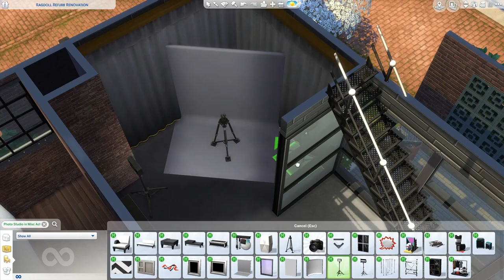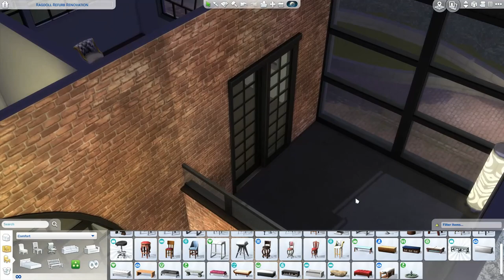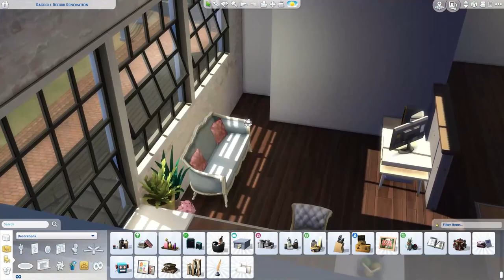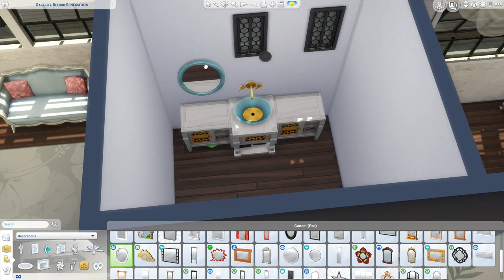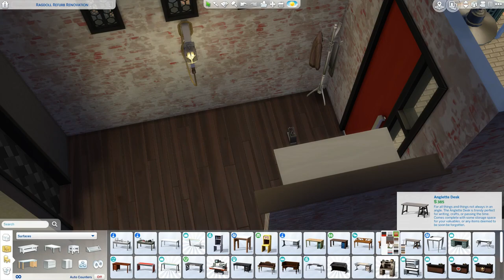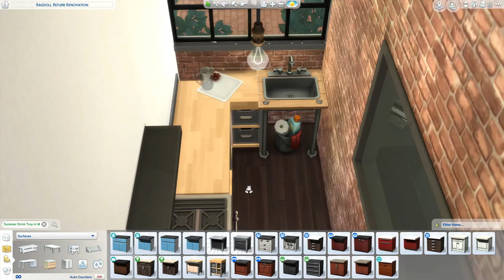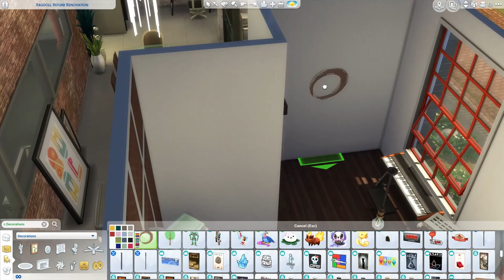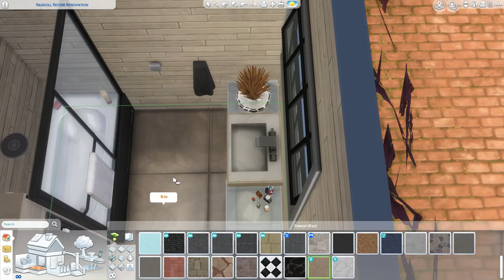MOSCHINO MASIONETTE | Sims 4 | Speed Build | No CC | Moshchino Stuff House Renovation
Hello Simians and welcome to a new Sims 4 Speed Build House Renovation Video - MOSCHINO MASIONETTE . Today I'm Renovating a 1 Bed House in Brindleton Bay and converting it into a Maisonette Apartments with Luxury, Industrial Interior, using items from the Moschino Stuff Pack.  ...Show more 👇

Before it’s Moschino renovation, the Ragdoll Refurb on Whiskerman’s wharf in Brindleton Bay, was once a part of the pet food cannery next door.
The Ground floor flat has been designed with a Fashion Photographer in mind and has a bold & vibrant colour scheme. Check out the Photo & Art Studio! The upstairs flat is ideal for a Style Influencer and comes complete with design board and a Mannequin to dress in your sim’s creations.

Sally 💋

**Think Builds, Think C.A.S, Think Sims**

You can find this build on the Sims 4 Gallery under the ID: ThinkSimsYT

Lot: Ragdoll Refurb Renovation
Size: 20 x 20
Bed: 2
Bath: 2
Value: §205,582

I've used items from the following packs, but no CC has been used:

Expansion Packs;
Get to Work
Get Together
City Living
Cats & Dogs
Seasons
Get Famous
Island Living

Game Packs;
Spa Day
Dine Out
Vampires
Parenthood
Jungle Adventures
Strangerville

Stuff Packs;
Cool Kitchen
Movie Hangout
Backyard
Vintage Glamour
Bowling Night
Fitness
Laundry Day
Moschino

**Please enable the MOO on cheat before placing this build in your world**